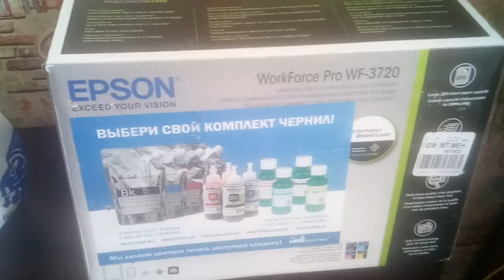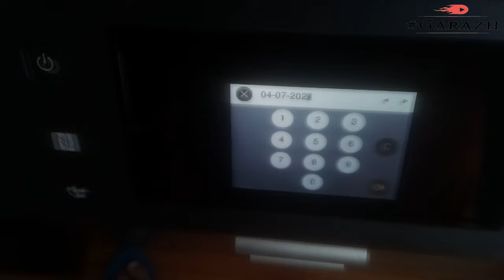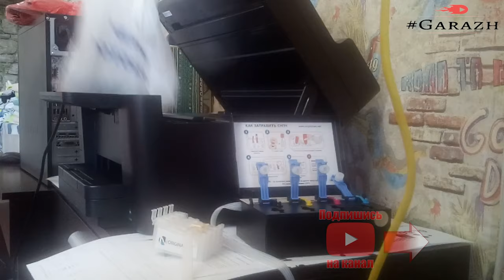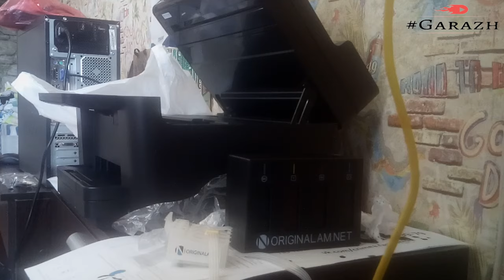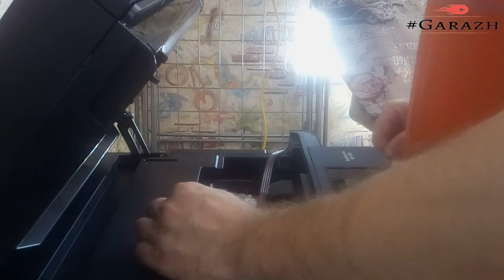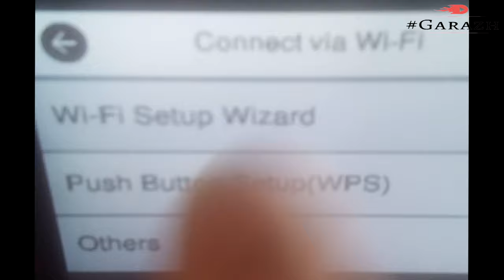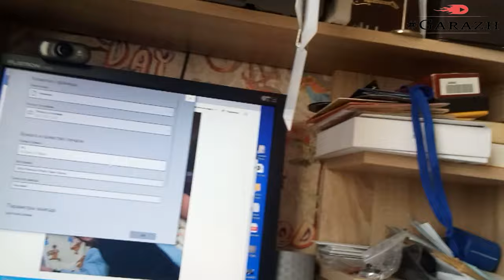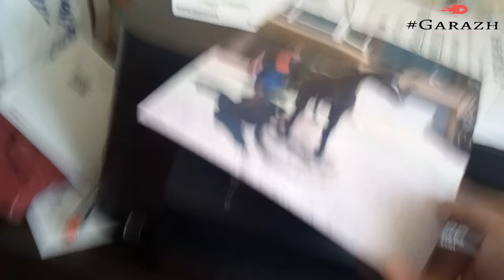Обзор МФУ Epson WorkForce с БСНПЧ.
Обзор. Установка и настройка МФУ Epson WorkForce Pro WF-3720DWF с БСНПЧ.
Автор старается!